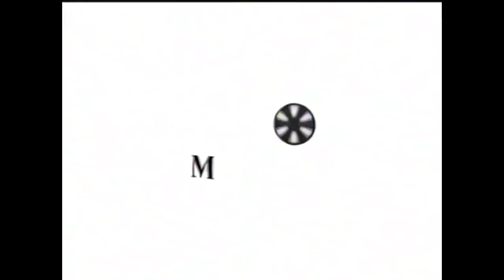SOP Casts say THANK YOU! | SOP FINALE | SOP LIVE PERFORMANCES (2010)